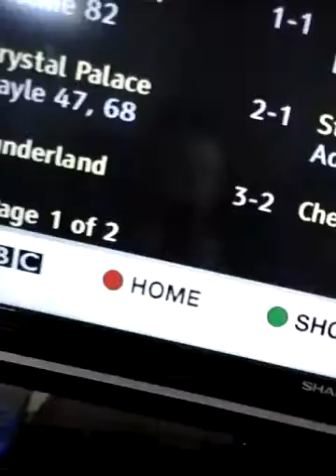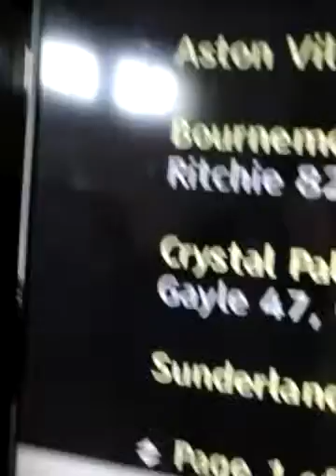Sunderland 3-2 chelsea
What a fucking result